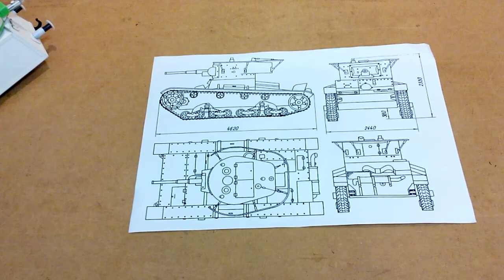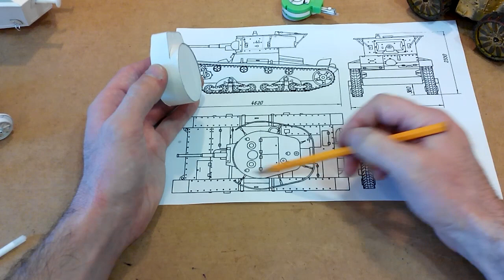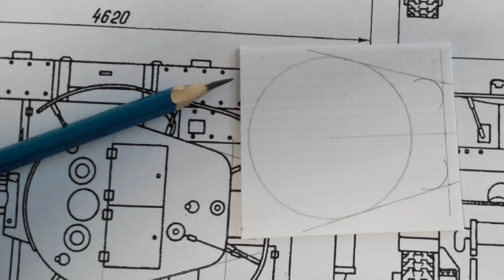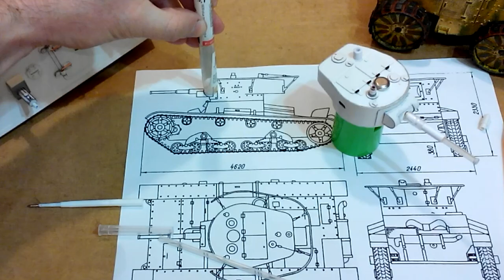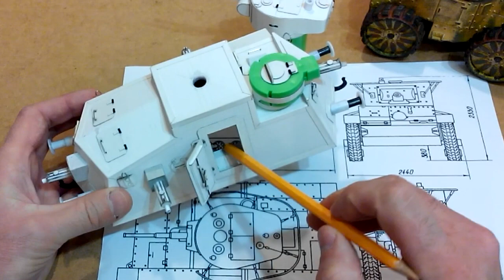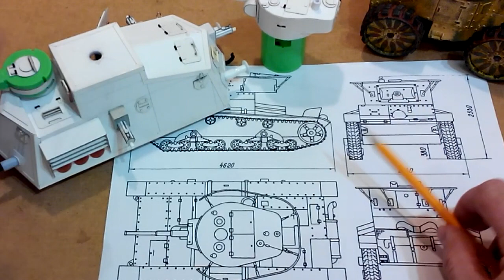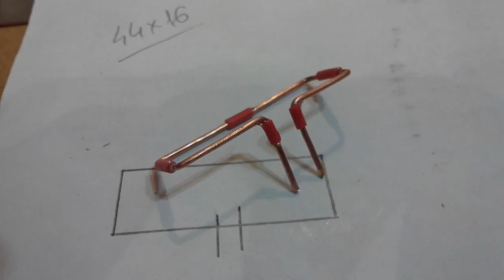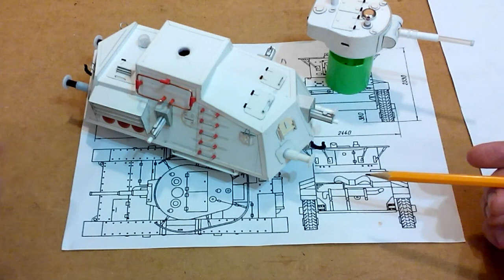Танки из картона - Бронедрезина (Часть 3 - Башня) Armored train model.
Окончание сборки картонной модели бронедрезины не имеющей реального прототипа. Масштаб  примерно 1/35. Третья часть видео посвящена сборке башни главного калибра и доработке мелочей по корпусу. Покраска и окончательная сборка будут в четвёртой части.

Для поддержки канала - на клей, картон, краски и вдохновение
Webmoney:
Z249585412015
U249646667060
Яндекс. Деньги
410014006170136